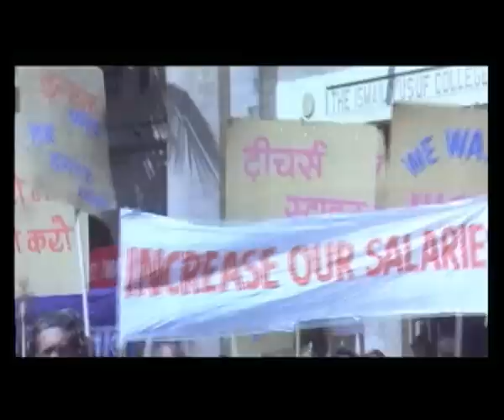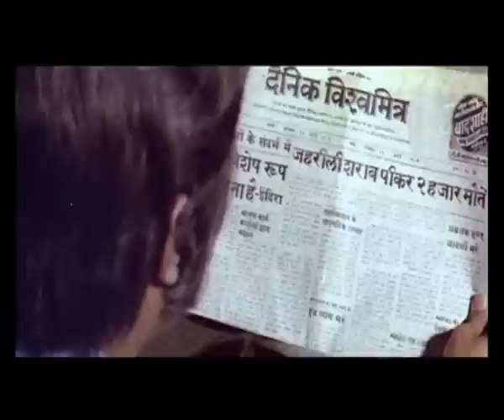यह देश Yeh Desh (1984) - Full Movie | Jeetendra, Kamal Hassan, Zeenat Aman, Utpal Dutt, Geetha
Movie - Yeh Desh (1984)

Starcast - Jeetendra, Kamal Hassan, Zeenat Aman, Utpal Dutt, Geetha

Producer - P Mallikharjuna Rao

In his struggle against corruption, an honest union leader, Chandramohan Azad gets framed for a murder and is jailed for several years. After his release, he gets frustrated as his MLA brother-in-law, Deshbandhu, has not taken any corrective steps.